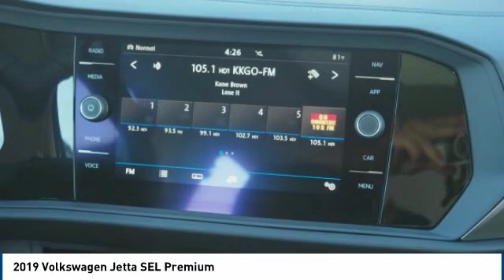2019 Volkswagen Jetta 2019 Volkswagen Jetta SEL Premium FOR SALE in Corona, CA V8913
2019 Volkswagen Jetta SEL Premium

CardinaleWay Volkswagen
2603 Wardlow Road

Welcome to Cardinale Way Volkswagen. Coronas Volkswagen Retailer and locally owned and operated Volkswagen dealership. Established in 1979, we have been serving the California area for 37 years. We are committed to keeping your business by providing you the hometown hospitality you have come to expect within our great city. Here at Cardinale Way VW, we come to work to serve you. We strive to keep the Volkswagen brand growing in Corona and the surrounding areas Riverside, Ontario and San Bernardino area since 1979. If you work or live in the Inland Empire area, you can find CardinaleWay Volkswagen Volkswagen on Wardlow Road in Corona, CA just off of the Riverside Freeway. Our enormous inventory and knowledge staff are the reason we are the go-to dealer in the Inland Empire area. Our hopes are that you feel well taken care of: this includes purchasing a product that is praised for its safety, durability, reliability, and drivability. When you commit to buying a Volkswagen, we commit to deliver the level of service that comes standard with a quality, top brand like Volkswagen. Das Auto. We Develop Outstanding Relationships Where Everybody Wins! - CardinaleWay. All prices plus sales tax, license,  80 doc fee.  Dealer installed accessories extra.  Price may include factory incentives including leasing with VCI on approved tier 1 credit..   1,000 - Drive to Decide Bonus. Exp. 01/02/2019    Vehicle price and availability are subject to change without notice.